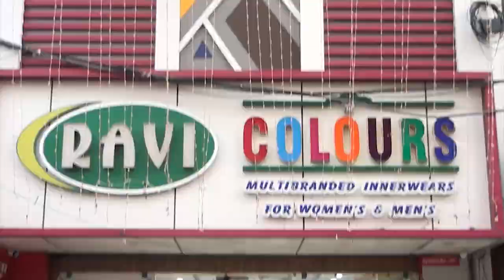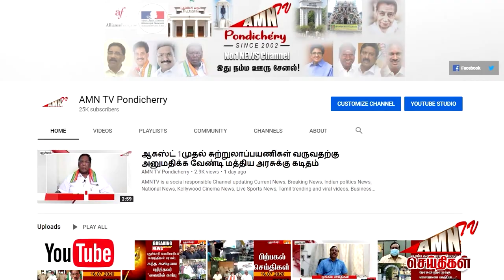தமிழக உள்ளாட்சி தேர்தல்...புதுச்சேரியில் காவல்துறையினர் திடீர் வாகன சோதனை.